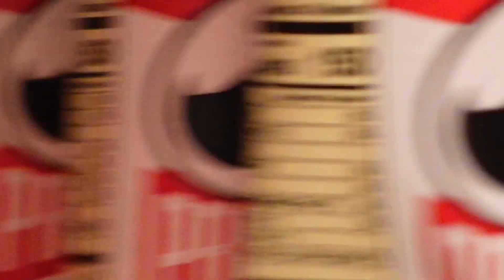Crashing Into People's Shopping Cart!!!